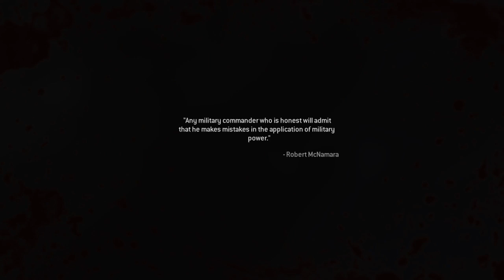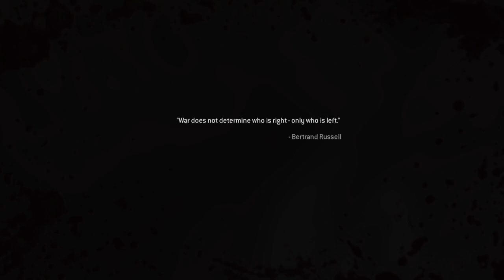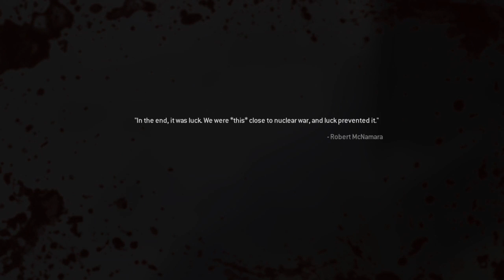Call of Duty Modern Warfare Remastered part 7 | ZAKHAEV'S SON KILLED HIMSELF